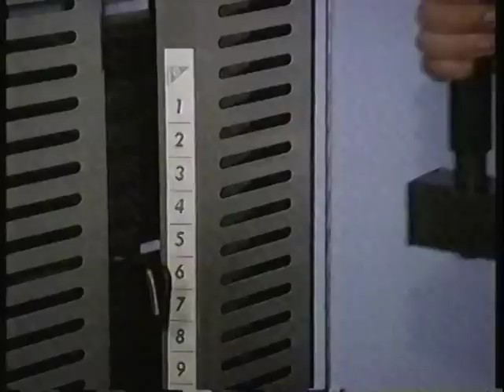Close up west, Devizes retained fire station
A bbc documentary following the retained firemen of Devizes